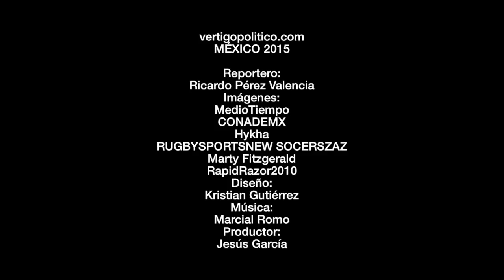Agenda deportiva 140815